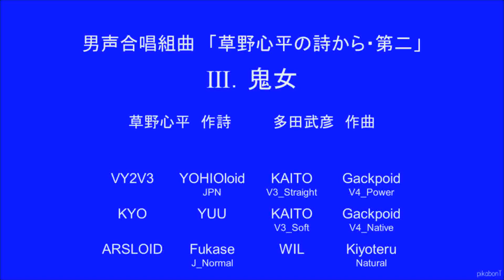多田武彦 男声合唱組曲「草野心平の詩から・第二」 Ⅲ. 鬼女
12声部の「ぎいぎゃっぎゃあ」だけじゃない多田先生の意欲作。びっくりすることだらけでした。
ボカロカルテットでなく12人のボカロ合唱団です。